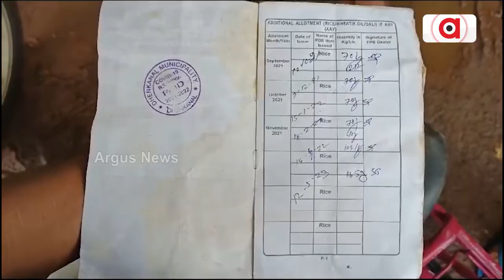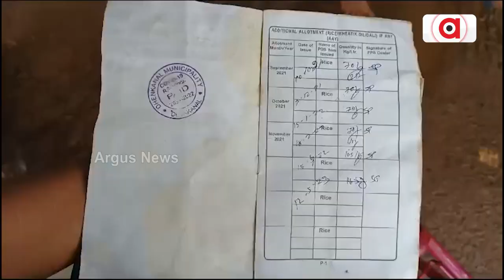Ration Card Beneficiaries Exploited In Dhenkanal